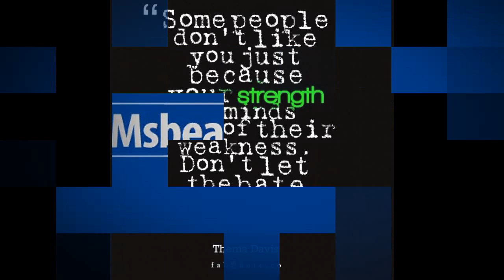AWESOME DAY... What did i do